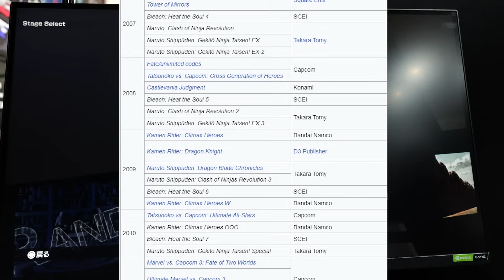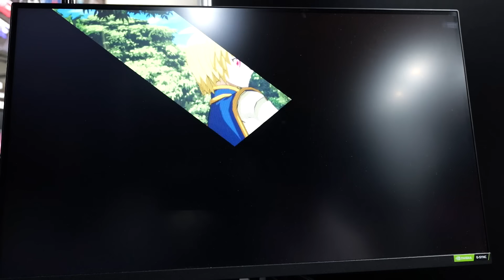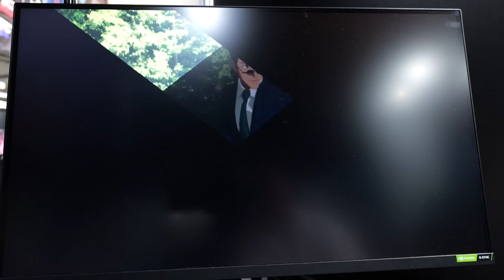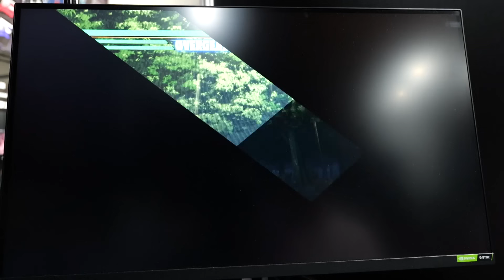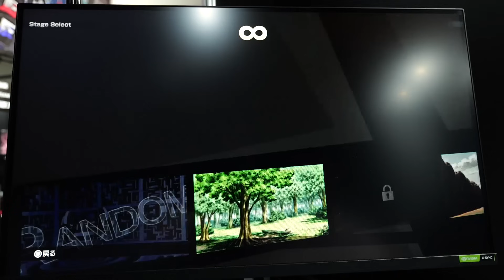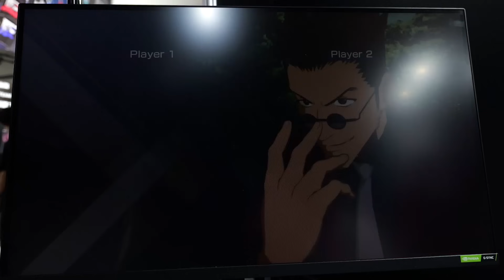He has HOW MANY dads? - HUNTER X HUNTER EVO JP Demo Gameplay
this game does not wear makeup and just kicks it in sweatpants...and its fantastic